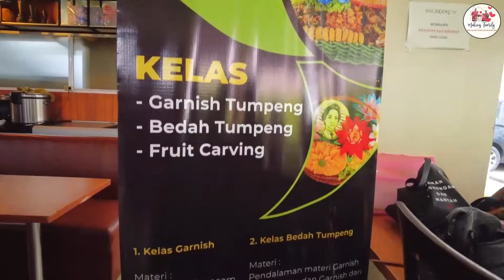Tutorial Cara Membuat Garnish Tumpeng Bersama Kuliner Teteh || Hiasan Tumpeng Mudah dan Cepat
Tutorial Cara Mudah Membuat Garnish Tumpeng dari Sayuran Bersama KulinerTeteh.
Kali ini Kami bagikan cara membuat garnish/hiasan tumpeng, cepat, mudah membuatnya. Untuk hasilnya sangat cantik dan Menggunakan bahan-bahannya mudah di dapat di sekitar kita  seperti : Pepaya, wortel, lobak, tomat ,timun dan cabe besar.
Buat yang Mau Pesan Tumpeng dengan Hiasan Garnish yang Mewah, Langsung Hubungi Resto Teras Koering di Nomor WhatsApp / 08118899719 atau bisa DM langsung ke IG @teraskoering_liveseafood

Untuk Order Pisau dan Tools Garnish serta Info Kelas Garnish Bisa langsung DM ke IG @KulinerTeteh.

Channel Making Family akan Share Video-video dengan tema Family, Sketsa Anak, Traveling, Business, Education, Gaming, Prank. Semoga Channel Kami Bisa Menghibur dan Menginspirasi teman teman yang Nonton.
Terima Kasih Banyak untuk Kalian semua yang sudah menonton video kami. Thank you so Much..!
We Hope all of You Have a Great Day, Stay Safe & stay Healthy.